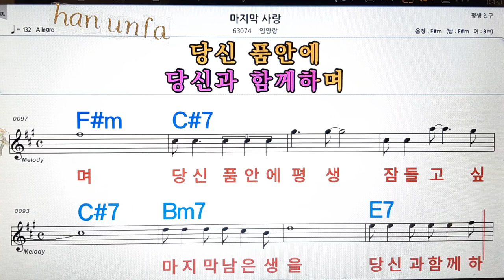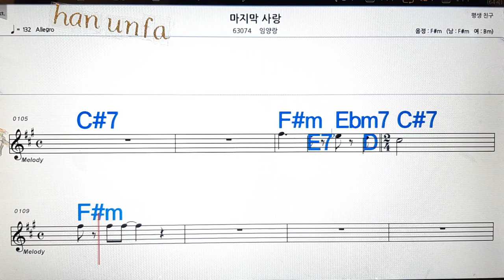마지막 사랑/임양랑💋노래방, 통기타 , 코드 큰악보, 가라오케, 반주💖Karaoke, Sheet Music, Chord, MR